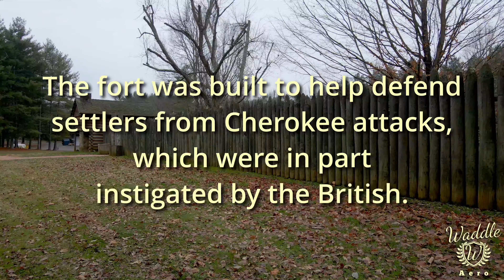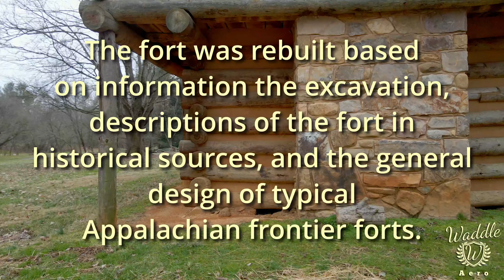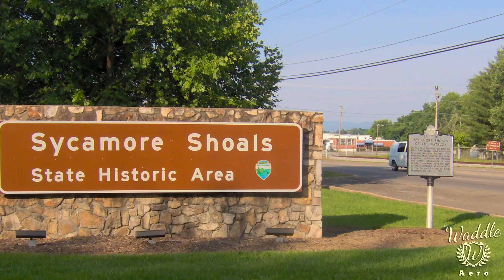Fort Watuga, Eastern Tennessee - Mavic Air 2 - 4K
Fort Watauga, more properly Fort Caswell, was an American Revolutionary War fort that once stood at the Sycamore Shoals of the Watauga River in what is now Elizabethton, Tennessee. The fort was originally built in 1775–1776 by the area's frontier government, the Watauga Association, to help defend Watauga settlers from Native American (primarily Cherokee) attacks, which were in part instigated by the British. Fort Watauga was originally named Fort Caswell after North Carolina Governor Richard Caswell.

In the 1970s, as part of the nation's bicentennial celebrations, the state of Tennessee authorized a reconstruction of Fort Watauga. Archaeologists conducted excavations in the Sycamore Shoals area and uncovered several trenches believed to have been part of the fort's walls. The fort was then rebuilt based on information gained about the fort's design from the excavation, descriptions of the fort in historical sources, and the general design of typical Appalachian frontier forts. The reconstructed fort is now part of Sycamore Shoals State Historic Park.